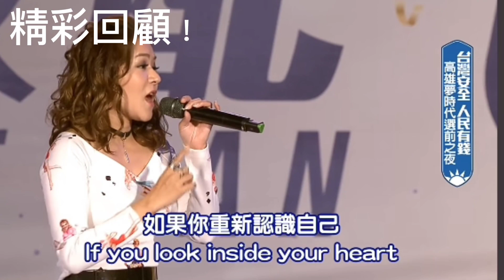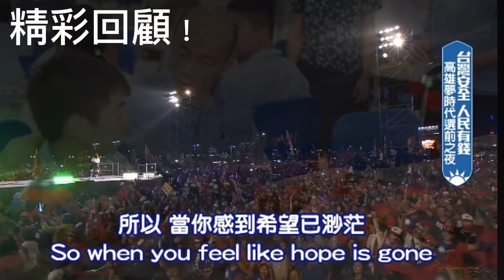我們都在等韓國瑜！您曾經投票給他都是英雄，別輕易將韓國瑜撕去！按讚訂閱